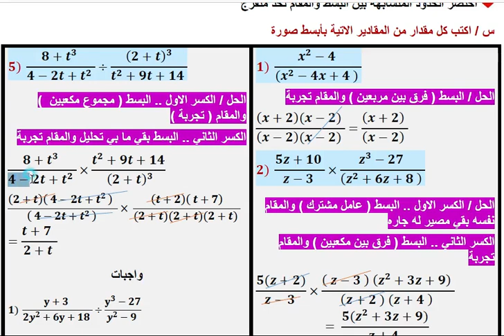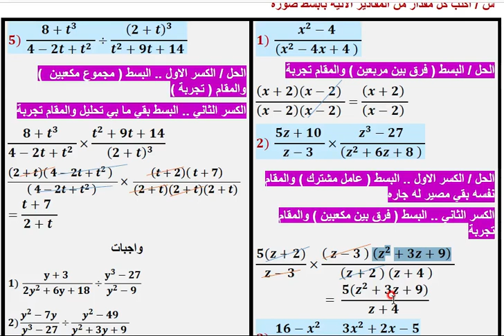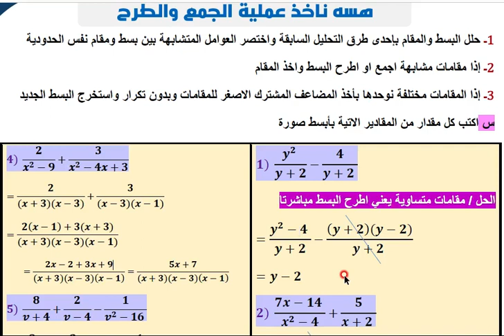رياضيات ثالث متوسط / شرح التجربة والفرق بين مكعبين ومربعين وعامل المشترك والكسور الجبرية الوزارية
ملخص شامل فصل الثاني صف ثالث متوسط ، شرح التجربة ، شرح الفرق بين مكعبين ، شرح الفرق بين مربعين ، شرح العامل المشترك ، الكسور الجبرية في الضرب والتقسيم وال+و-

الأنستا Methaq Qaaed